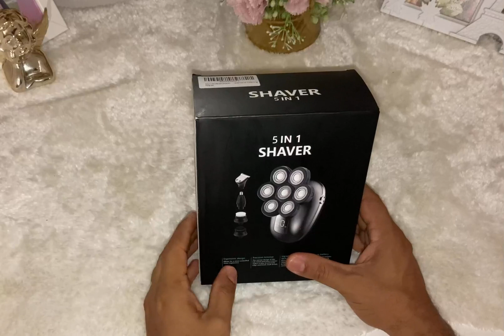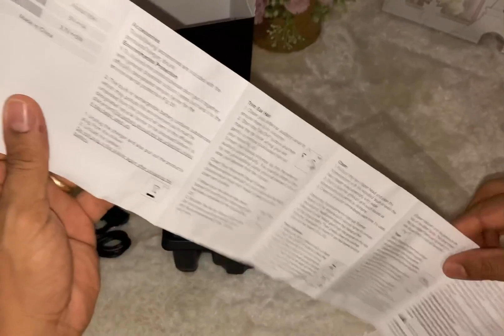Electric Head Shaver for Bald Men, Waterproof 7D Blad Head Shaver Review